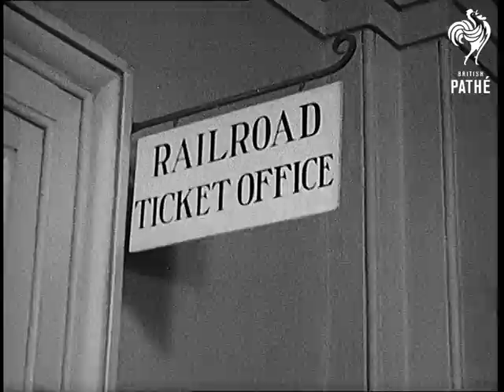U.S. Congress Adjourns Lner (1937)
Full title reads: "U.S. CONGRESS ADJOURNS".

Washington D.C., United States of America (USA).

Pan down dome of Congress building at Capitol Hill, Washington, to its stairs. Justice Hugo Black with wife and son standing at the stairs looking on - he is not coming back after the break, he is succeeded by a woman. The woman is seen on the stairs with another woman and a man, chatting. Close up shot of the only two women 'congressmen' in the US. congress. Men working in the Congress archives. Several shots of the congressmen preparing to leave for home states. A group of congressmen leaving the building and walking down the stairs, pretty pleased.

(LNER)

This item originally belongs to Pathe Gazettes issue 37/70 and is misplaced here.
 FILM ID:931.65